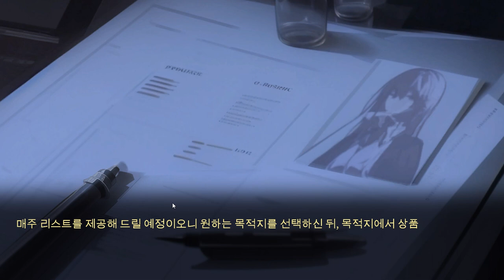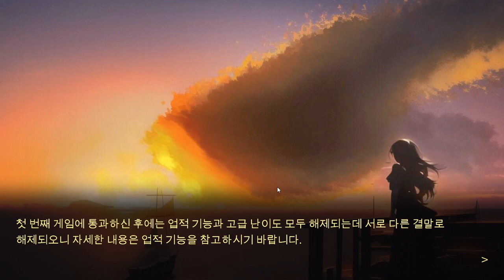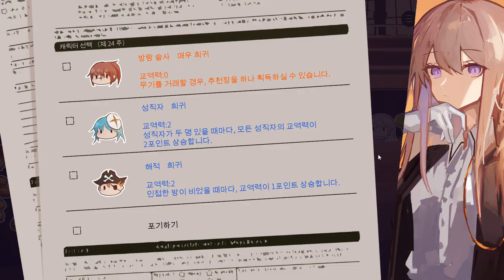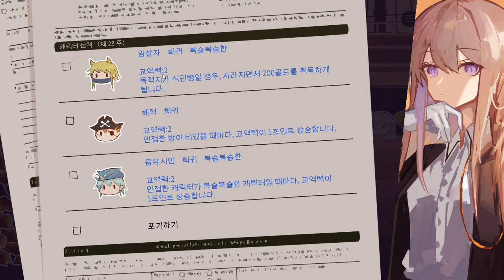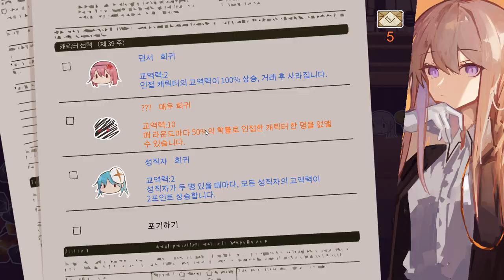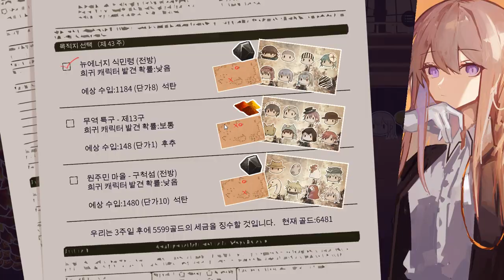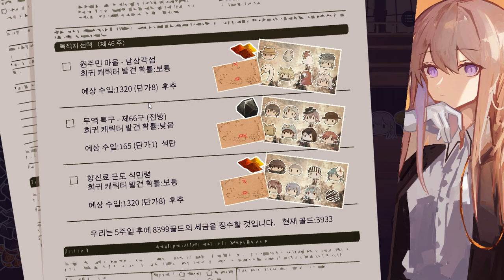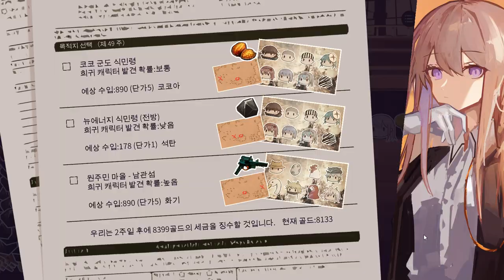[Sunset Routes] Trading with Strange Sailors